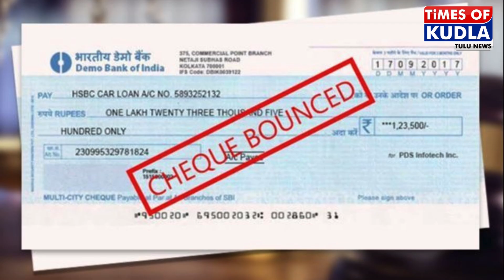Pamaja Rao Jailed|Timesofkudla|Tulupatrike|Tulu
Thank You dear Patron.

Welcome to the Official * Times of Kudla® * Youtube Channel. We strive to display * Tulu Culture * and News to the world. Our vision is to reach * Tulu Language * and culture across the world.